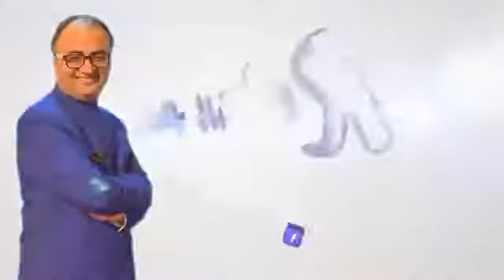Ecommerce - Selling Using Technology in Pakistan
Conversation with Sunny Ali !

How can you become Sunny Ali !